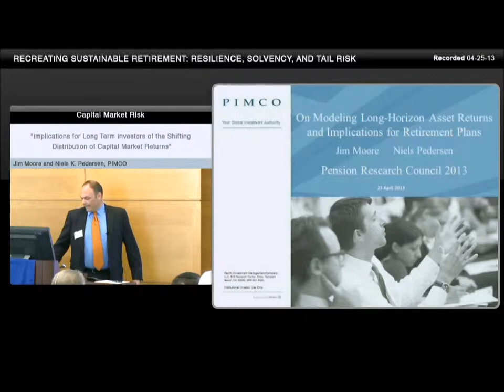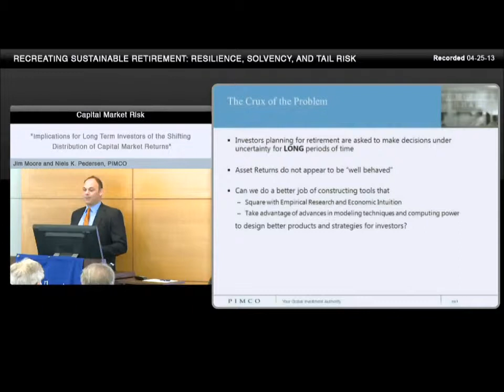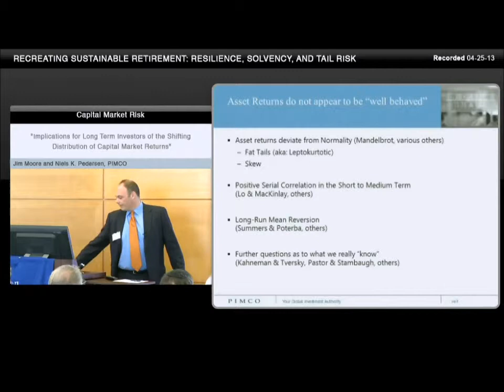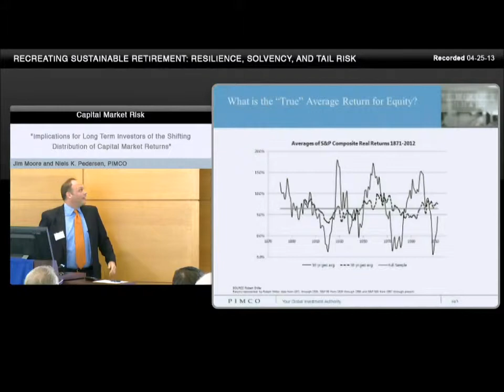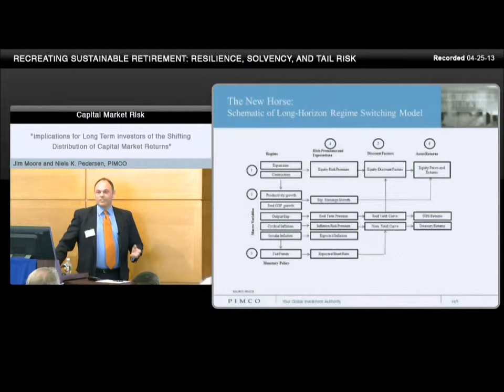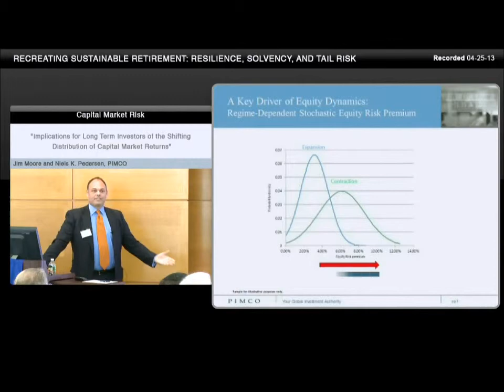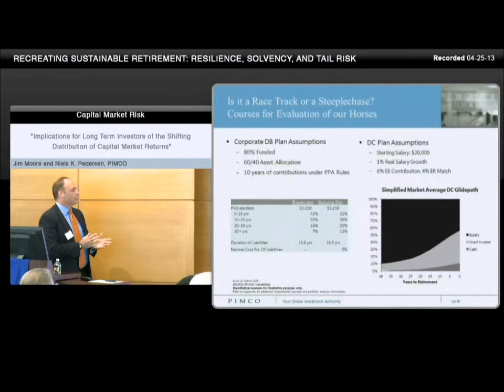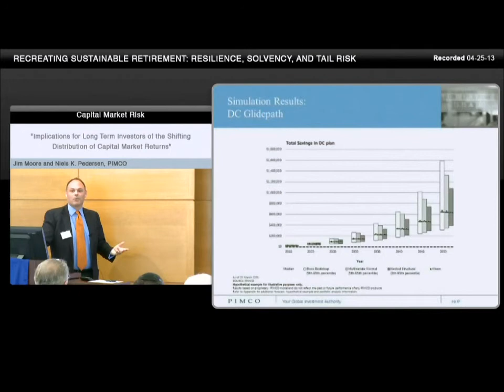2013 PRC Symposium: Implications for Long Term Investors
Jim Moore of PIMCO presents "Implications for Long Term Investors of the Shifting Distribution of Capital Market Returns," coauthored with and Niels K. Pedersen, also of PIMCO, at the 2013 Pension Research Council Conference, "Recreating Sustainable Retirement: Resilience, Solvency, and Tail Risk".